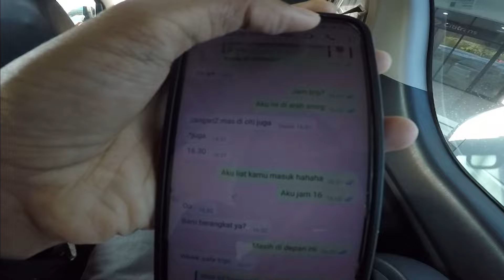Pelanggan Tetap Travel Cititrans Jogja Semarang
Ada  yang pernah naik travel Cititrans Jogja Semarang? Asyik ini karena rutenya lewat Klaten. Lanjut full jalan tol.